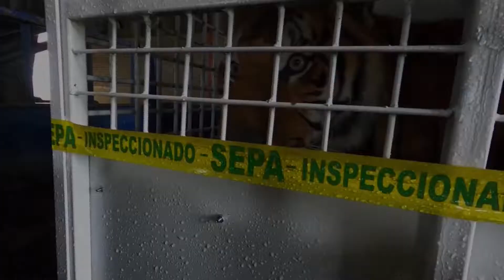Big cats rescued from circuses taken to South Africa